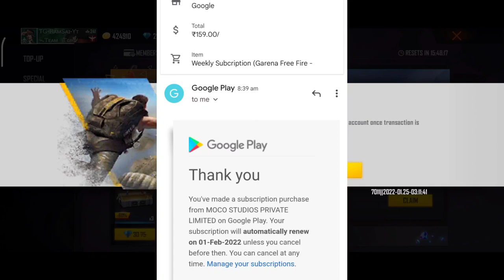WHY WEEKLY MEMBERSHIP IS NOT COMING.? || MEMBERSHIP PURCHASE PROBLEM || MEMBERSHIP PROBLEM SOLUTION😎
Free Fire Top Country
1.Garena Free Fire Indonesia Live
2.Garena Free Fire Brazil Live
3.Garena Free Fire Brasil Live
4.Garena Free Fire India Live
5.Garena Free Fire Singapore Live
6.Garena Free Fire Thailand Live

Dhanu Dino versus Munna Bhai
freefire new redeem codefreefire new redeem code telugutelugu prosfacebook freefire redeem codegarena free firefree fire glitchfree fire videofree fire tricksfree fire tips and trickstips and tricks in free firefree fire bugnew trick free firenew bug free firetips and tricks for free firenew tricks in free fireRedeem code free fire Dhanu Dino versus Munna Bhai
MunnaBhaiGaming
Dhanu Dino
telugu gaming ff vs Munna bhai gaming, today only new redeem code, free fire today new redeem code, ffpl redeem code today only